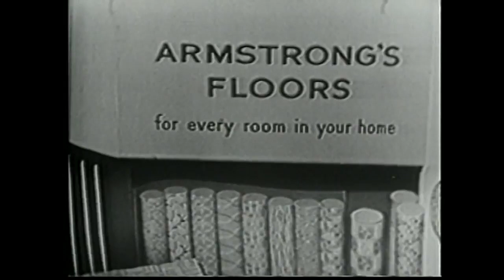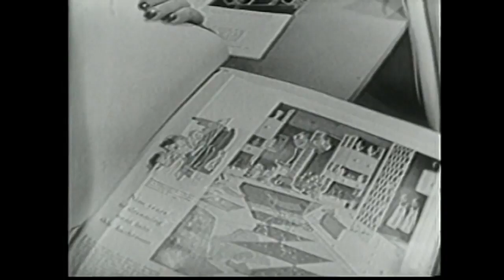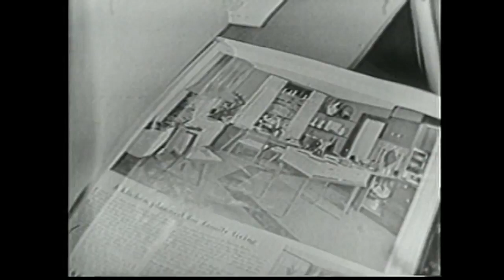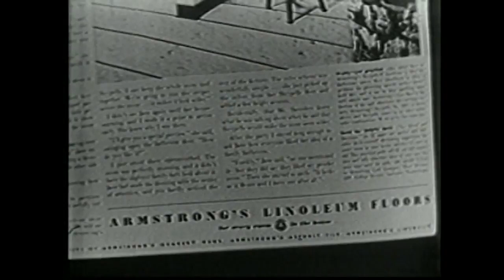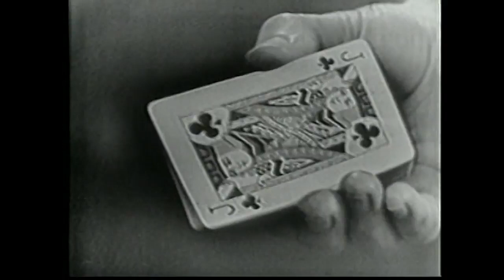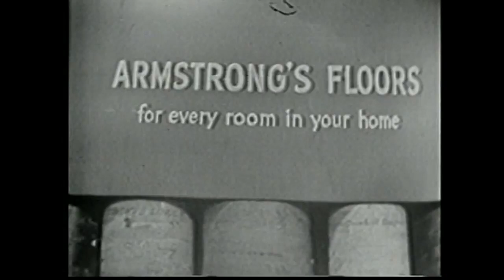The Bells of Cockaigne (1953) Drama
An old warehouse worker dreams of saving enough money to return to his native Ireland, but it would seem unlikely. A young man who also works there is in a bad fix, he too has little money but his baby is sick and needs medicine he can't afford. He gambles with the dock workers and loses what little he had. Meanwhile, the old man discovers he has a valuable dollar with the winning serial number in a newspaper contest.
Director: James Sheldon
Writer: George Lowther (by)
Stars: Gene Lockhart, James Dean, Vaughn Taylor